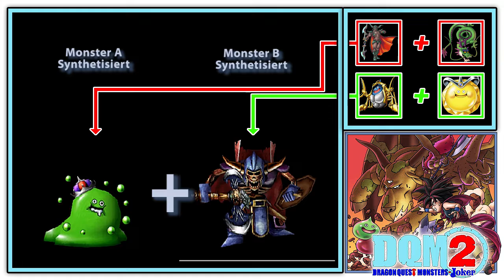Dragon Quest Monsters: Joker 2 »Bonus/Deutsch« Part 141 Trode's Synthese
⇒ Spielbeschreibung
» Rollenspiel-Fans steht ein ungeheures Abenteuer bevor! Mit Dragon Quest Monsters: Joker 2. Durch den Absturz eines Luftschiffes verschlägt es den Spieler auf eine mysteriöse Insel. Hier gibt es nicht nur acht unterschiedliche Regionen zu entdecken, sondern auch über 250 Monster! Darunter sind jede Menge Bossgegner aus den Titeln der Dragon Quest Serie. Eine ungeheure Herausforderung für den Spieler, der als junger Monster Scout die gewaltigen Kreaturen zähmen und züchten muss, um sie gegen die Monster anderer Scouts antreten zu lassen. Nur so kann er mächtig genug werden, um seine verschollenen Gefährten wiederzusehen. Die taktischen Möglichkeiten sind gewaltig! Der Spieler kann seinen Monstern direkt im Kampf Befehle erteilen oder ihnen vorher bestimmte Aufgaben zuweisen. Wie zum Beispiel verletzte Team- Mitglieder zu heilen. Bei bis zu drei Monstern, die jeweils gegeneinander antreten, ist so viel Raum für ausgeklügelte Strategien. Einen besonderen Reiz dürften die zahlreichen Mehrspieler-Optionen ausüben. Sowohl über das lokale Netzwerk, als auch via Wi-Fi bei der internationalen „World Monster Championship”! Auch der bei Dragon Quest besonders beliebten Zufallsbegegnungs-Modus sorgt in diesem Sequel für spannende Zufalls-KI-Duelle, wenn sich zwei Spieler mit eingeschaltetem Nintendo DS begegnen! Auch die Gestaltungsmöglichkeiten der Monster sind ungeheuer! Über 200 unterschiedliche Fähigkeiten stehen bereit, mit denen die Monster einzigartig gemacht werden können. Mit Dragon Quest Monsters: Joker 2 ist kein Abenteuer wie das andere! «